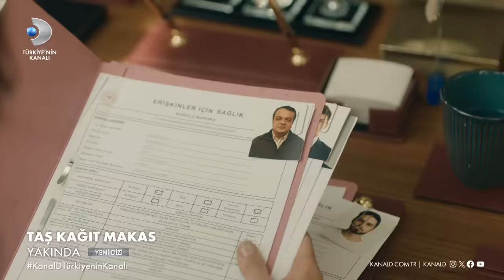Taş Kağıt Makas | İlk Fragman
Taş Kağıt Makas fragmanı yayınlandı!

Kanal D’nin, yapımcılığını MF Yapım’ın üstlendiği Taş Kağıt Makas dizisi yakında başlıyor. Kış sezonunda Kanal D ekranlarında olacak olan yeni dizi Taş Kağıt Makas, ilk fragmanıyla izleyenleri heyecanlandırdı.

İzleyicilerle buluşmak için gün sayan "Taş Kağıt Makas" dizisinin ilk tanıtımı yayınlandı. Dizide, Ekin Koç'un canlandırdığı Umut karakterinin sıra dışı hafıza yeteneği ve babasını kurtarmak için verdiği mücadele dikkat çekiyor.

Çekimleri geçtiğimiz günlerde başlayan dizinin başrol oyuncularından Ekin Koç’un hayat verdiği, hipertimezi hastası Umut’un olağanüstü hafızasına konuk olduğumuz tanıtımda; Umut’un adalet için vereceği çetin savaşın da ipuçları yer alıyor.

Sıra dışı bir hafıza yeteneğine sahip olan Umut (Ekin Koç), yaşadığı her anı en küçük ayrıntısına kadar hatırlar. Babasının masum olduğunu ispatlamak için verdiği savaşta, yine bu süper hafızasını kullanır. Belediye otobüsünde olaylı bir şekilde tanıştığı Alev de (Serra Arıtürk) Umut’un babası için sürdürdüğü adalet arayışının en büyük destekçisi olur. Parlak zekası ve sisteme aykırı avukatlık tarzıyla Harun (Ozan Güven), hukuk camiasının güçlü isimlerinden Cumhuriyet Savcısı Süreyya (Hande Ataizi), iş dünyası ile suç dünyası arasındaki kilit isim Kadri (Hüseyin Avni Danyal) ve iflah olmaz bir sosyopat olan Fecir (Burak Yörük) arasında değişen dengede, Umut’un alzheimer hastası babası için verdiği mücadele izleyicileri derinden etkileyecek.

Haklının güçlü değil, güçlünün haklı olduğu bir düzende geçen, hikayeyi anlatacak olan Taş Kağıt Makas’ın yapımcılığını MF Yapım üstlenirken, yönetmen koltuğunda ise Yusuf Pirhasan oturuyor.

Gecekondu mahallesindeki masum bir delikanlının, düzenin gerçek sahiplerine karşı verdiği büyük adalet savaşının anlatıldığı dizinin senaryosunu Uğraş Güneş yazıyor. Yakında Kanal D ekranlarında başlayacak dizinin oyuncu kadrosunda Ekin Koç, Serra Arıtürk, Ozan Güven, Hande Ataizi, Burak Yörük, Hüseyin Avni Danyal, Aytaç Uşun, Bülent Seyran, Selim Galip, Anıl Taşezen gibi birbirinden başarılı isimler yer alıyor.

Kanal D’nin, Yapımcılığını MF Yapım’ın üstlendiği Taş Kağıt Makas dizisi yakında başlıyor.

TAŞ KAĞIT MAKAS OYUNCULARI KİM?

Ekin Koç, Serra Arıtürk, Ozan Güven, Hande Ataizi, Burak Yörük, Hüseyin Avni Danyal, Aytaç Uşun, Bülent Seyran, Selim Galip, Anıl Taşezen'in oyuncu kadrosunda bulunduğu Taş Kağıt Makas dizisinin ilk fragmanı yayınlandı.

TAŞ KAĞIT MAKAS DİZİSİNİN KONUSU NE?

Ekin Koç’un hipertimezi hastalığına (hipertimezi:sıradışı hafıza yeteneği) sahip olan Umut karakterine hayat vereceği dizide; Serra Arıtürk ‘Alev’, Ozan Güven 'Harun’, Burak Yörük ise ‘Fecir’ karakteri ile ekrana gelecek.

Alev’in (Serra Arıtürk) büyük kararlılığı, Harun’un (Ozan Güven) parlak zekasının yanında içerisinde bulunduğu derin yapı ve iflah olmaz bir sosyopat olan Fecir’in (Burak Yörük) güç savaşları arasında geçen hikayenin yönetmen koltuğunda Yusuf Pirhasan otururken, senaryosunu ise Uğraş Güneş kaleme alıyor.

Hatırlamak ile unutmak arasındaki dengeyi adaletin terazisinde tartan Taş Kağıt Makas‘ın oyuncu kadrosunda Ekin Koç, Serra Arıtürk, Ozan Güven ve Burak Yörük’ün yanı sıra; Hande Ataizi, Hüseyin Avni Danyal, Aytaç Uşun, Bülent Seyran, Selim Galip, Anıl Taşezen gibi birbirinden güçlü ve renkli isimler yer alıyor.

Taş Kağıt Makas yakında Kanal D’de başlıyor!